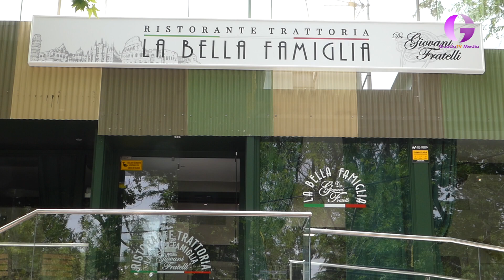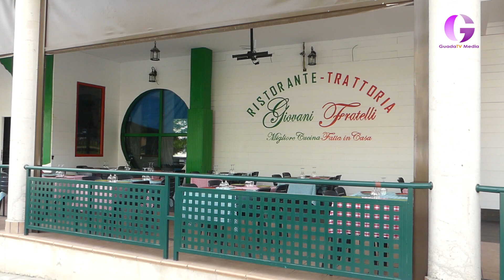Giovani Fratelli aumenta la Famiglia.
Padre e hijos quieren seguir apostando por difundir la comida italiana de calidad con una atención familiar que es su sello de identidad. Ahora podemos disfrutarlos en la calle Clara Campoamor donde llevan tres años cosechando éxitos y en el parque de la Concordia.